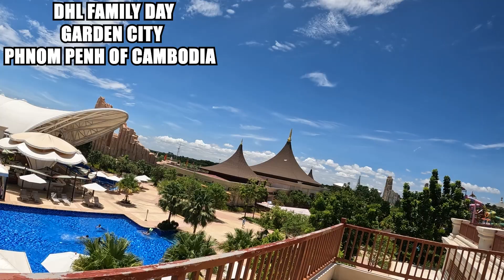ទៅលេងនៅហ្គាឌិនស៊ីធីជាមួយក្រុមហ៊ុននិងគ្រួសារ GARDEND CITY IN PHNOM PENH, CAMBODIA